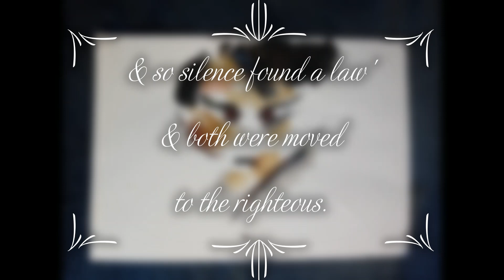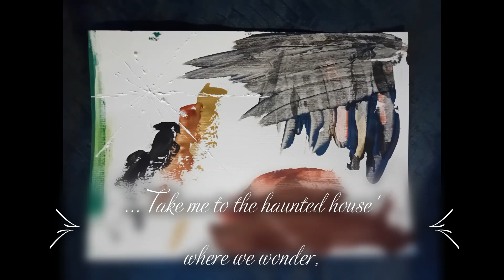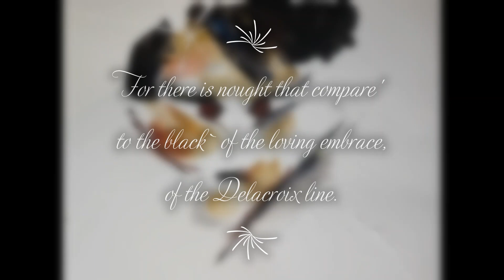SahaJa Blue Presents AbiGail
Happy Birthday Abi X